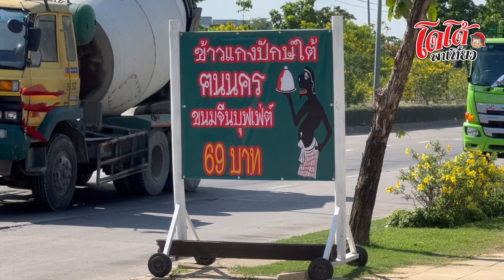สูตร แกงคั่วปลาดุก ใบยี่หร่า พริกแกงร้านข้าวแกงปักษ์ใต้ ฅนนคร มีจำหน่าย จ้าา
เปิดตัว แม่ครัวใหม่ พี่ อร ราชินี อาหารใต้ ติดตามการเผยสูตร อาหาร แกง ใต้ ให้คนไปสร้างงาน สร้างอาชีพ
ร้านอยู่ถนนพุทธมลฑลสาย 3 ครับ